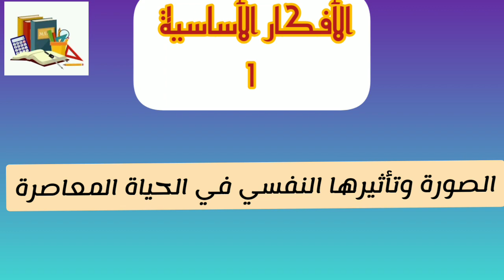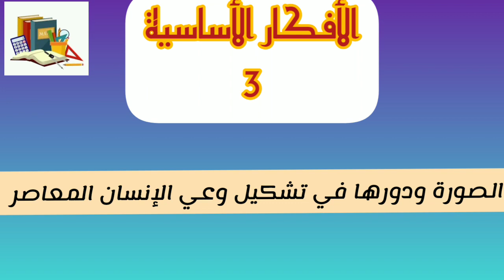تحضير نص فهم المنطوق ثقافة الصورة للسنة الرابعة متوسط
__المقطع الثاني  الإعلام والمجتمع__